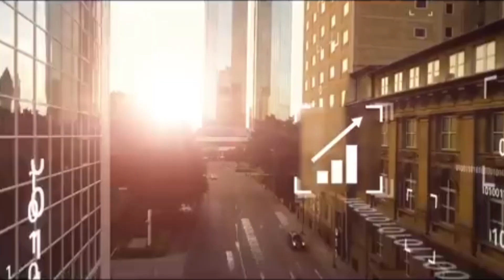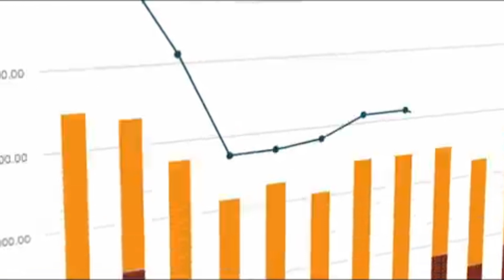Ghana and Nokia Partner to Construct Ghana's First 5G Neutral Host Core Network and Centre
In this video titled "GHANA AND NOKIA PARTNER TO CONSTRUCT GHANA'S FIRST EVER 5G NEUTRAL HOST CORE NETWORK AND CENTRE," we explore the groundbreaking development of this state-of-the-art initiative spearheaded by the Ghanaian government represented by the Next-Gen InfraCo (NGIC) in partnership with Nokia to build Ghana's first ever neutral host core network and centre and its resilient people. This incredible project is set to redefine telecommunications industry and boost the speed  of the various telecoms companies in Ghana, offering unparalleled protection to the nation’s economy. This is an extension of the existing agreement where Nokia is a strategic technology partner that will build Ghana’s first 5G network. As a shared neutral host network, NGIC will use the 5G network to offer wholesale services to mobile service providers in the country, which will be able to deliver 5G services to their subscribers – for faster data speeds and stronger network reliability and capacity.The 5G Non-Standalone (NSA) Core will provide the security, resiliency and reliability that is needed to deliver 5G services in the country.

 Ghana & Nokia Partner to Build Ghana's First 5G Neutral Host Network | Telecom Revolution

Discover how Ghana is revolutionizing its telecommunications industry through a partnership with Nokia to construct the country's first 5G neutral host core network and center. This groundbreaking initiative, led by Next-Gen InfraCo (NGIC), aims to boost telecom speed and network reliability across Ghana. As a shared neutral host network, NGIC will provide wholesale 5G services to mobile providers, enabling faster data speeds and improved service. Learn more about how this collaboration is set to strengthen Ghana's economy and position the nation as a leader in African telecommunications.

**Video Title:** Ghana Set to Commission Its First Ever Greenfield Gold Mine After a Decade in November

In this video titled "GHANA AND NOKIA PARTNER TO CONSTRUCT GHANA'S FIRST EVER 5G NEUTRAL HOST CORE NETWORK AND CENTRE," we explore the groundbreaking development of this state-of-the-art initiative spearheaded by the Ghanaian government represented by the Next-Gen InfraCo (NGIC) in partnership with Nokia to build Ghana's first ever neutral host core network and centre. This incredible project is set to redefine the telecommunications industry and boost the speed of the various telecoms companies in Ghana, offering unparalleled protection to the nation’s economy. This is an extension of the existing agreement where Nokia is a strategic technology partner that will build Ghana’s first 5G network. As a shared neutral host network, NGIC will use the 5G network to offer wholesale services to mobile service providers in the country, which will be able to deliver 5G services to their subscribers – for faster data speeds and stronger network reliability and capacity. The 5G Non-Standalone (NSA) Core will provide the security, resiliency, and reliability that is needed to deliver 5G services in the country.

In this video titled "GHANA SET TO COMMISSION ITS FIRST EVER GREENFIELD GOLD MINE AFTER A DECADE IN NOVEMBER," we explore the groundbreaking strides being made in Ghana’s mining sector as the country prepares to launch its first Greenfield gold mine in almost ten years. This state-of-the-art initiative, driven by the Ghanaian government and the determination